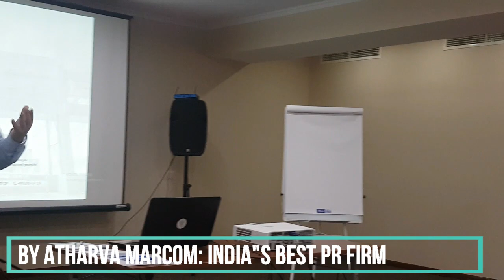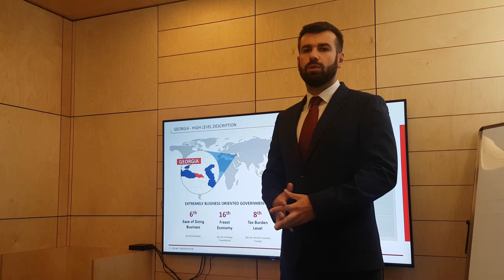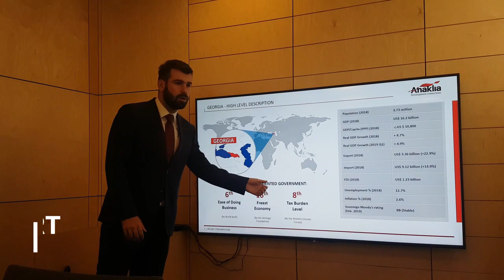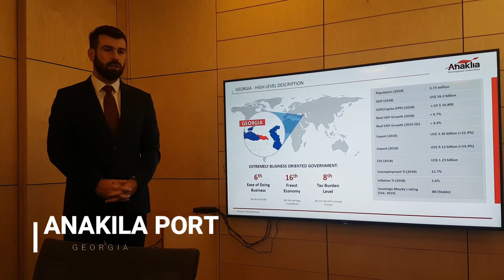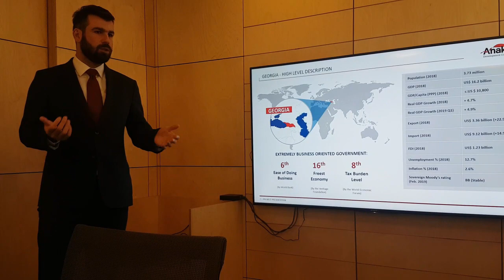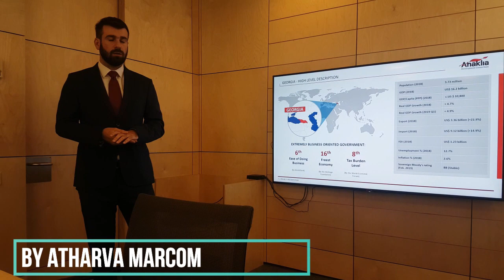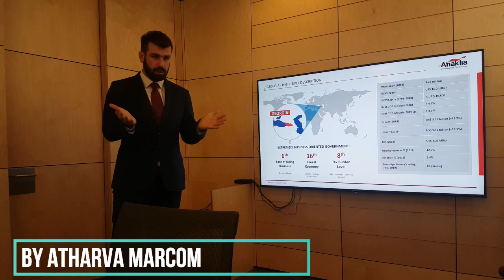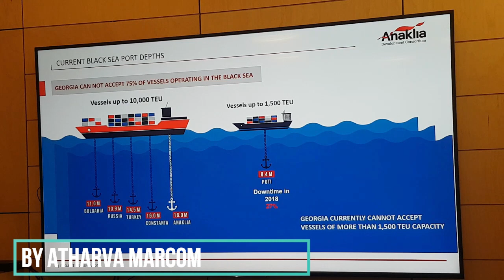Investment Opportunities in Georgia ! Low Taxes. High Ease of Doing Business. And about India!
The Republic of Georgia.

As a bridge between Europe and Asia, the economy of Georgia is highly integrated with international markets. Georgia provides customs duty-free access to 2.3 billion markets (Provided by FTA's with China, Ukraine, Turkey, CIS and EFTA countries and DCFTA with EU). Location – Georgia is located in the Caucasus region and is a gateway between Europe and Asia. It borders the Black Sea from the west, Russia from the north, Turkey, and Armenia from the south and Azerbaijan from the southeast.

Atharva Marcom in its country series visited Georgia to understand this amazing country.

Atharva Marcom is India's best communication and public relations firm.